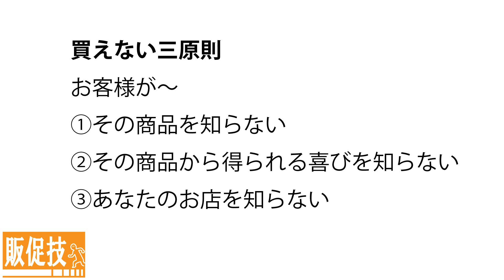販促技85～買えない三原則に対応すれば必ず売れる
◆買えない三原則に対応すれば必ず売れる
◇お客様がその商品を知らない
◇お客様がその商品から得られる喜びを知らない
◇お客様があなたのお店を知らない

お金をかけずにやれる販促７３のアイデア　７章１６６頁参考
※書籍の内容とは違う内容を収録しています

製作：那須塩原インターネットテレビ
協力：日本販売促進サポート株式会社